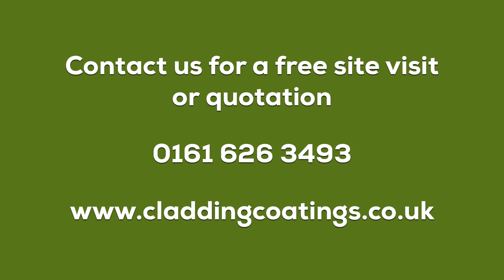Internal walls and floors by Cladding Coatings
Cladding Coatings can paint your internal walls and refurbish your flooring. Watch to see why you need our services.